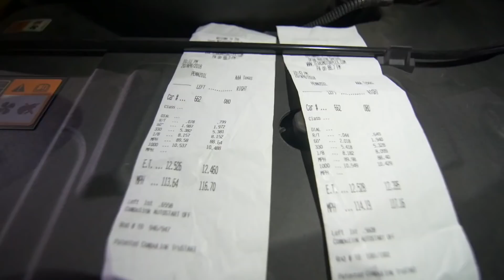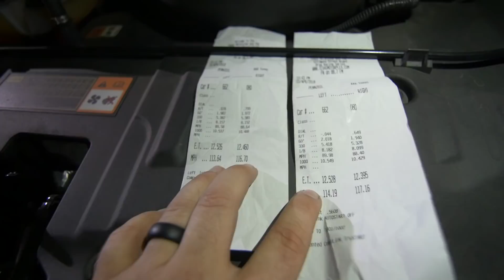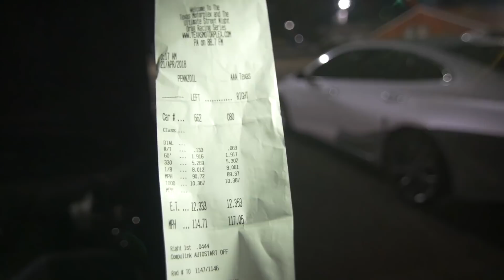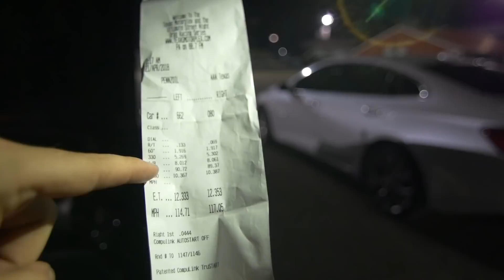IT RUNS LOW 12’S Y’ALL!! Bolt on 2013 5.0 Mustang at the Drag Strip!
It was motivating to see improvement pass after pass! I am excited about the future and becoming a better driver and learning from my mistakes.  Project Driver Mod is in full effect!!

My Big Camera
Vlog Tripod
Suction Cup Mount